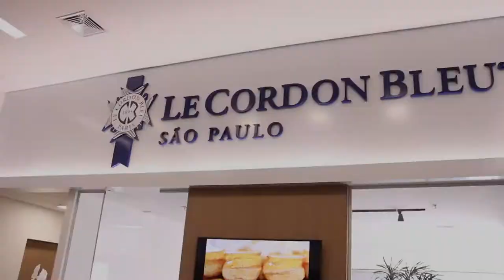Como estudar no Le Cordon Bleu (Fora do Brasil) ♥ Bru Calderon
É o sonho de todo mundo que gosta de cozinhar estudar na Le Cordon Bleu, não é verdade? Quero te contar nesse vídeo que é mais simples do que você imagina. Bora conferir?

No vídeo:
→ Diplome Cuisine, Diplome Pâtisserie e o Grand Diplome
→ Cursos Específicos por País
→ Cursos de Curta Duração
→ Suas perguntas:
     Existe Bolsa de Estudos?
     É possível financiar os cursos?
     Os professores são exigentes?
     Quais idiomas se falam nas escolas?
     Quais são as exigências dos cursos?

Não deixe seu sonho para depois, venha ter essa experiência assim como eu. Entre em contato agora, não perde a chance não.

Confira também, entrevista
COMO ESTUDAR NA LE CORDON BLEU BRASIL

Leia meu post onde conto a minha experiência nesse curso de Curta Duração MARAVILHOSO:

Feito com Amor ♥ por BruCalderon